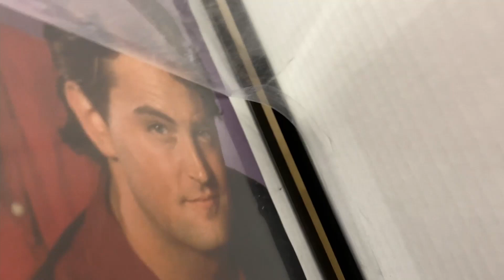I filmed this 3 months ago...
Hello!!!
I told you I'm not dead.
so yeah... I filmed his back in April and am just now finished. Videos have been taking me longer recently just because I have been so busy but this is a hobby that I really enjoy so I will still be uploading but as you know it will probably take a while. I still want to thank you all for the continued support and can't wait for the next video.